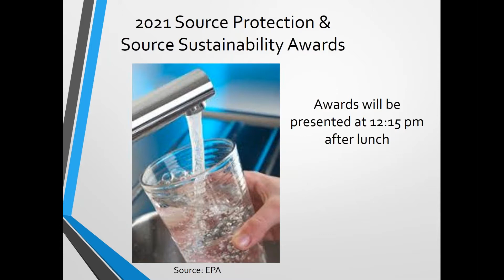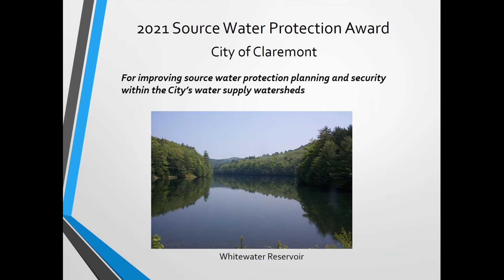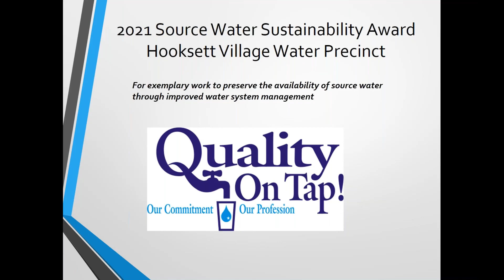2021 Drinking Water Source Protection Conference Awards Presentations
Pierce Rigrod, Supervisor, Drinking Water and Groundwater Bureau, NHDES